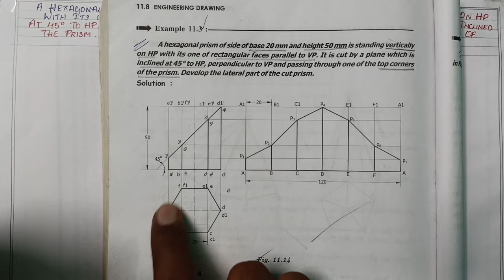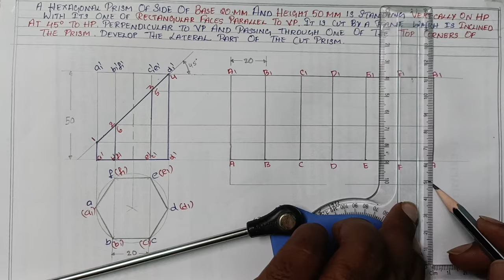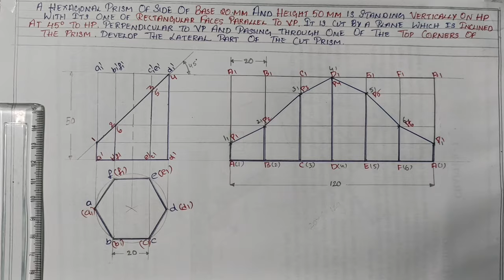DEVELOMENT OF HEXAGONAL PRISM - ENGINEERING DRAWING IN TELUGU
DEVELOMENT OF HEXAGONAL PRISM I ENGINEERING DRAWING IN TELUGU I DEVELOMENT OF LATERAL SURFACE I development of surfaces in engineering drawing in telugu ,
Development of Surfaces : Hexagonal Prism
hexagonal prism in telugu
development of surfaces of hexagonal prism